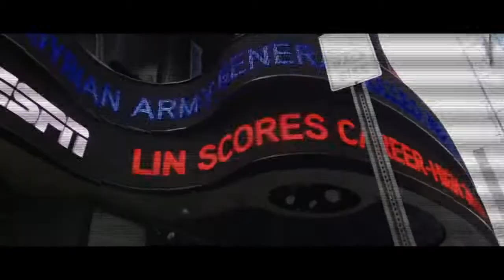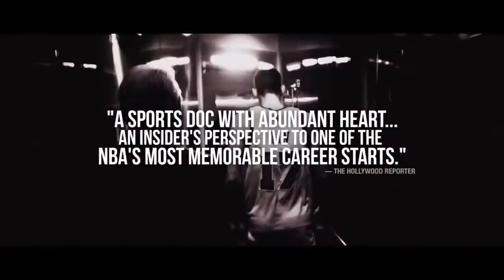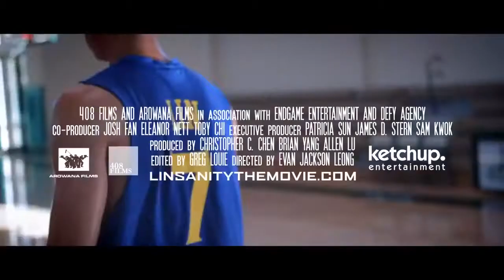Linsanity - Trailer [HD]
The life story of basketball sensation, Jeremy Lin.

Director: Evan Leong
Stars: Daniel Dae Kim, Jeremy Lin, Ming Yao